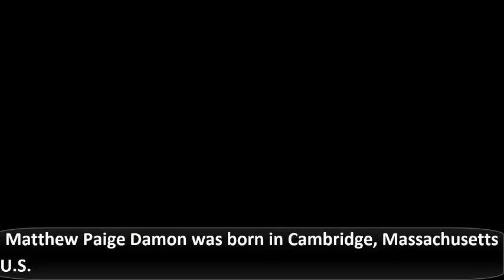MATT DAMON Biography, House, Cars, Family, Net worth and Pets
Matthew Paige Damon is an American actor, film producer, philanthropist and screenwriter. He is ranked among Forbes magazine's most bankable stars and is one of the highest-grossing actors of all time.